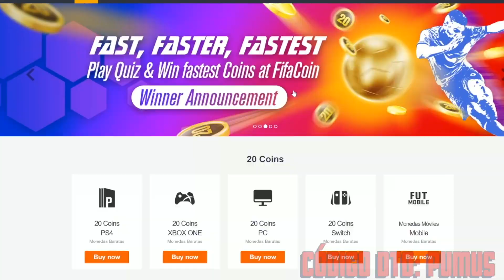ÉPICA BATALLA DE PLAYER PICKS SALE ALGO MUY TOCHO TOTS LALIGA !!! DISCARD CHALLENGE